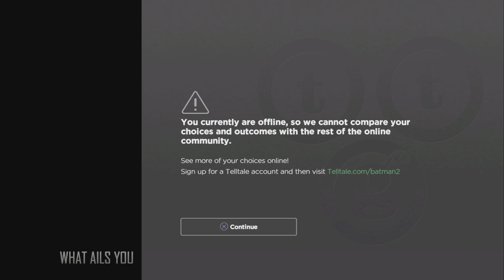Batman: The Enemy Within telltale series Joker Betray's Harley Quinn